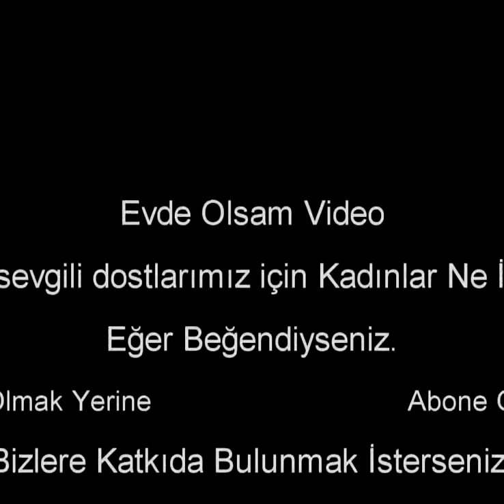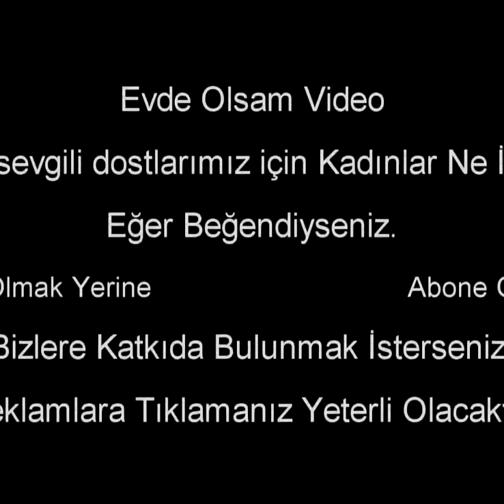Kadınlar Ne İster.?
Kadınlar ne ister Sorusuna Açıklık Getireceğine inandığım bir hikayenin anlatımını sizler için seslendirdim..

Umarım Beğenirsiniz..